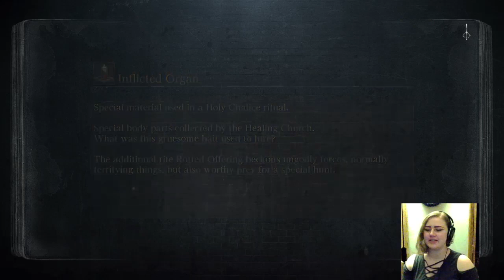Bloodborne- 99 Arcane; NG+; Part 2 & DLC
Me? Late uploads? More likely than you think.
Timestamps below :)
Lecture Building: 4:33
Nightmare of Mensis: 8:15
Micolash, Host of the Nightmare: 20:24
Mergo's Loft Middle: 30:32
Mergo's Wet Nurse: 47:42
Upper Cathedral Ward: 54:31
Celestial Emissary: 1:02:00
Ebrietas, Daughter of the Cosmos: 1:05:30
Forsaken Castle Cainhurst: 1:11:38
Martyr Logarius: 1:22:26
Hunter's Nightmare: 1:43:24
Ludwig, the Accursed: 1:52:25
Research Hall: 2:00:19
Living Failures: 2:18:22
Lady Maria of the Astral Clocktower (Complete): 2:26:55
Fishing Hamlet: 2:33:57
Orphan of Kos (Complete): 2:42:08